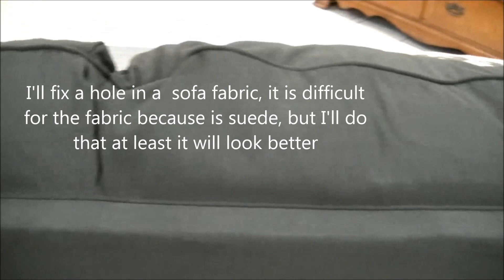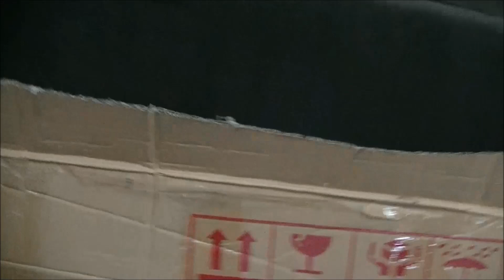How to patch big hole on suede sofa /Arreglando un hueco en un sofa